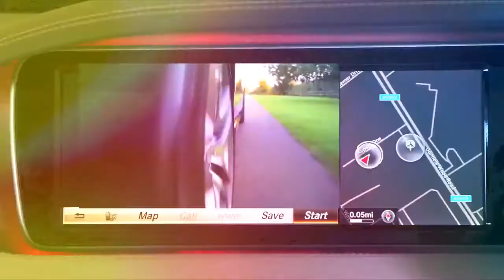Does a Ram Dakota Midsize Pickup Make Sense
A new Ford Ranger is on the way back to the U.S. market, where Chevrolet and GMC sold a combined 145,102 Colorados and Canyons last year, and still didn’t manage to catch the Toyota Tacoma’s 198,124, number-one in the segment. Even Nissan sold 74,360 of its ancient Frontiers in 2017, so there’s obviously some life in a segment consisting of pickup trucks that are only as large as the Ford F-150s, Chevy Silverados, and Ram 1500s of three or four generations ago.
I had figured Sergio Marchionne had put this issue to rest when he answered former Automobile contributor David Kiley’s question at the CEO’s North American International Auto Show press conference last January thusly:

“We did not think it was necessary to re-enter that market after our last experience. It wasn’t even a similar experience (to Ford and GM), we took our Dakota out of production in … 2010 … . Which had a cost structure very similar to our Ram 1500. We have not found an economic way to get this done.”